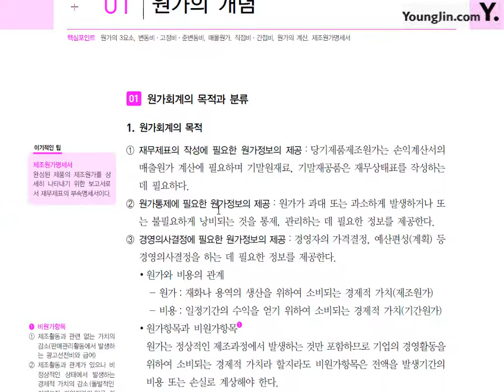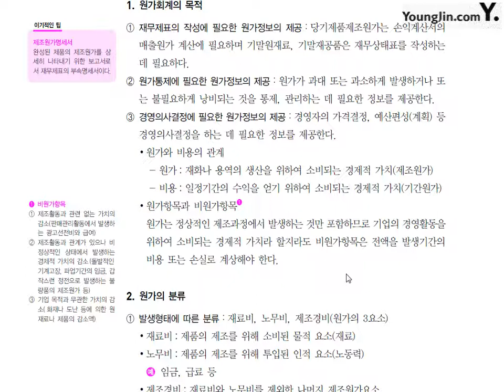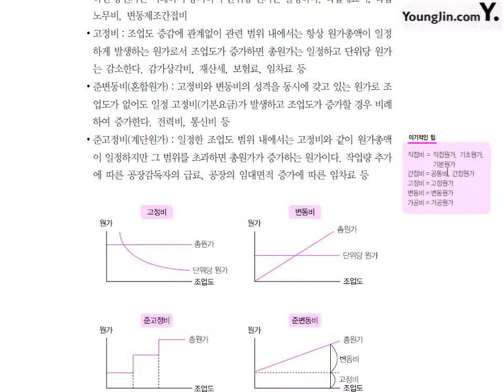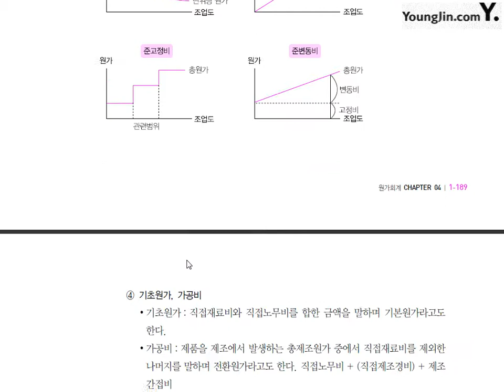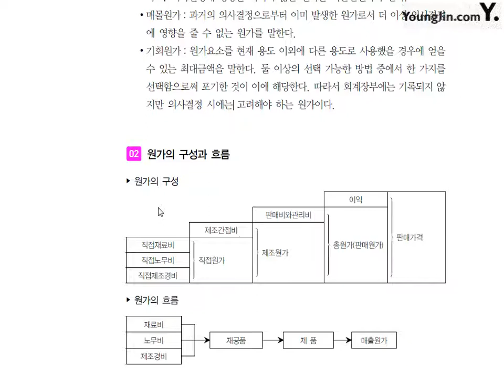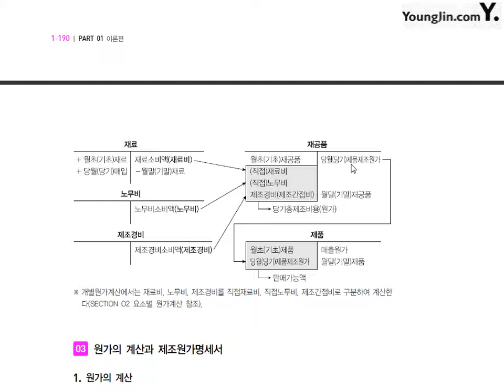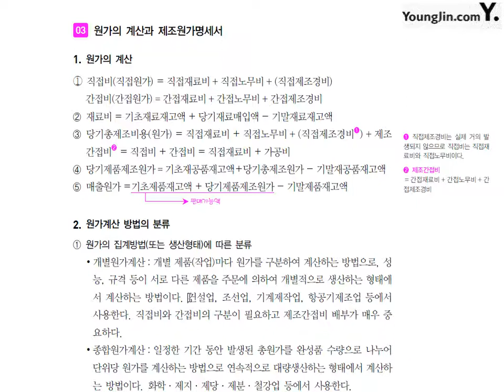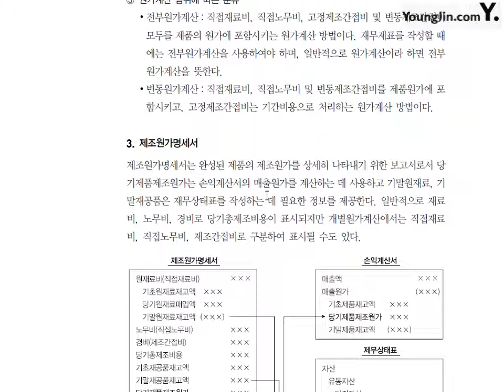[전산회계1급 이론+실무] 제24강 원가의 개념